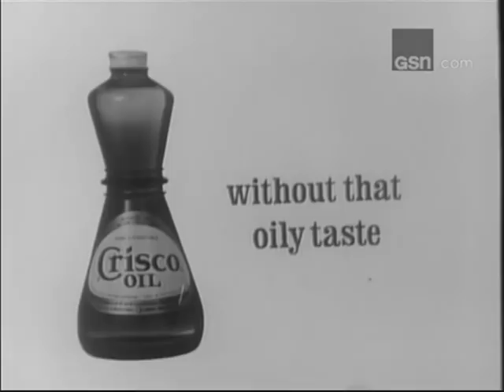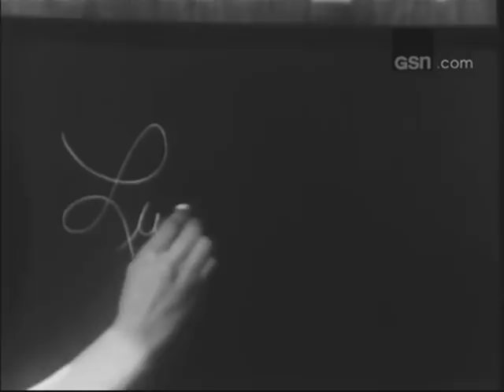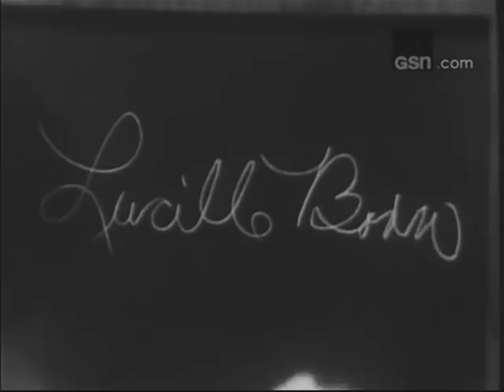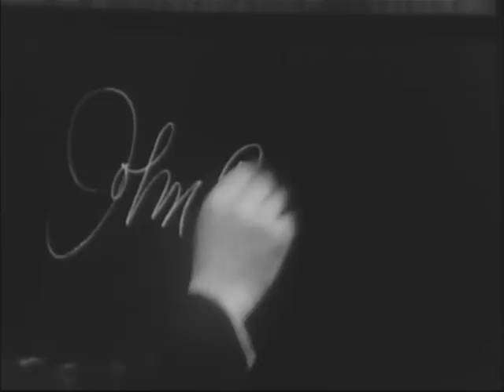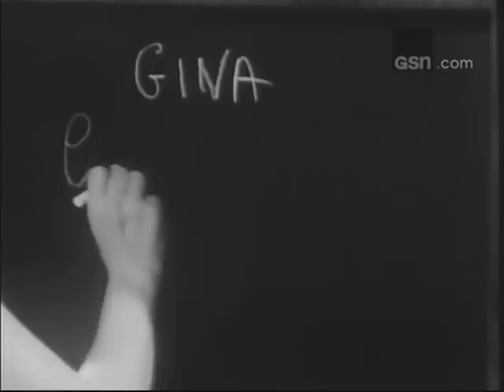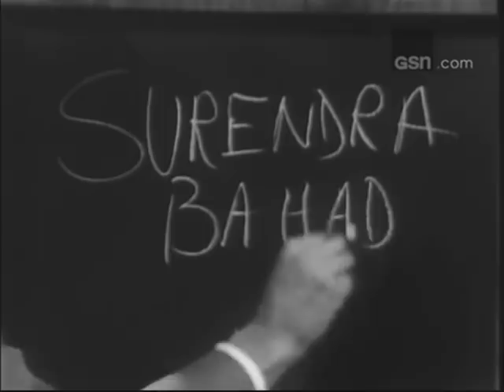What's My Line? - Gina Lollobrigida; PANEL: Dick Cavett, Sue Oakland (Jan 1, 1967)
MYSTERY GUEST: Gina Lollobrigida
PANEL: Arlene Francis, Dick Cavett, Sue Oakland, Bennett Cerf

NOTE: Closing credits added from an older rerun pre-GSN-credit-crunching.